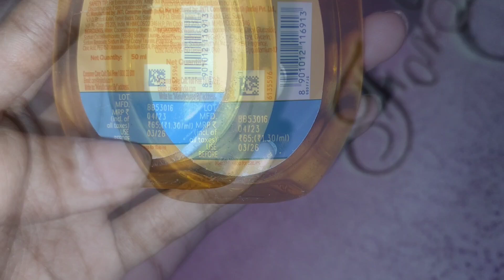জনসন বেবি শ্যাম্পু বাচ্চাদের জন্য কতটা ভালো? বাচ্চাদের সপ্তাহে কতবার শ্যাম্পু করাবেন ভিডিও টা দেখুন!